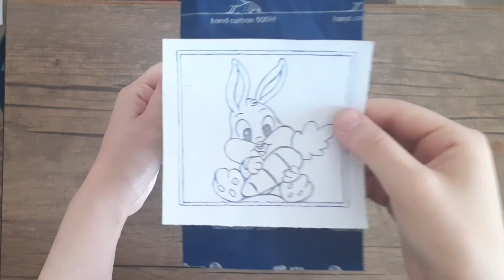Rabbit painting on mug _ The idea of painting on mug _ very easy painting on mug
Hello guys, in this video I want to show you a simple and beautiful painting on mug . You can paint on your old mugs and create new mugs easily. I hope you like my new mug.